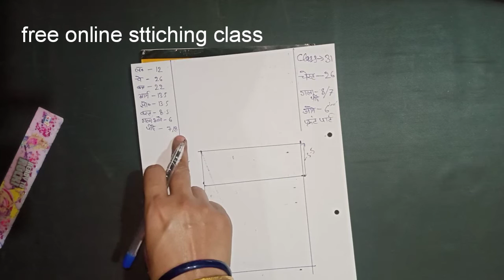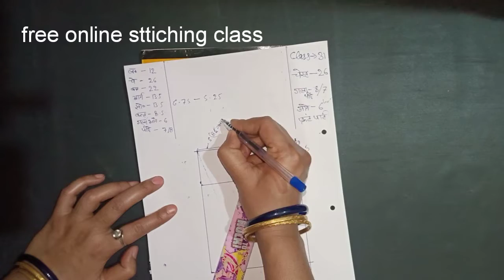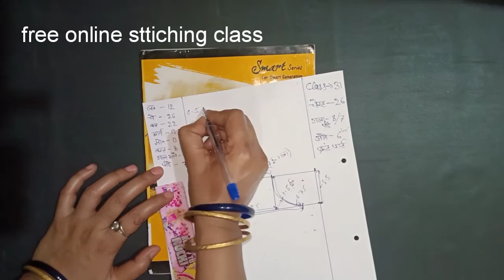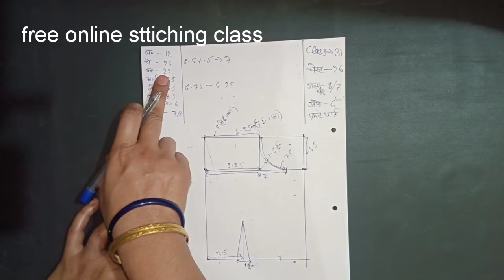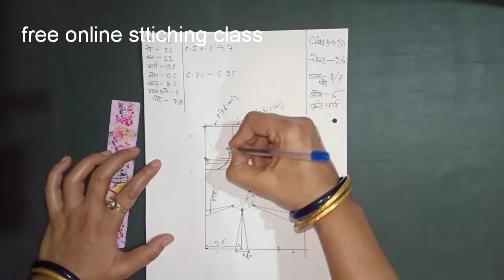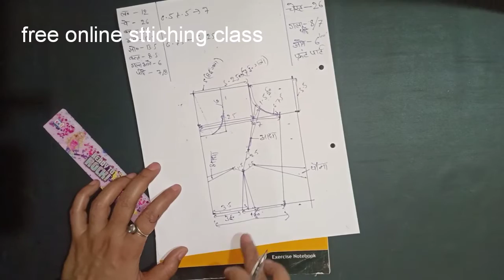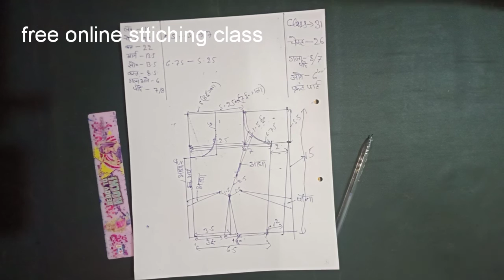Class 31/sttiching class, silai sikho,online sttiching course,ghar baithe free me silai sikhe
class 31
Ruby stitching class, online stitching class, stitching class, सिलाई सीखे, सिलाई सीखने का सबसे आसान तरीका, silai class 1, घर बैठे सिलाई सीखे, step by step stitching class, free silai course

Rubi sttiching class